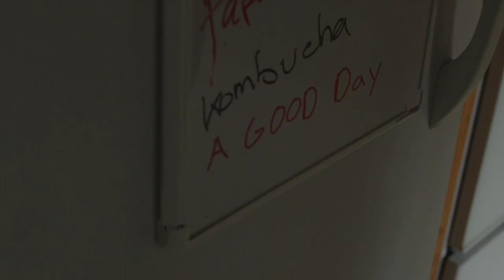A Good Day - Short Film (2023)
A Good Day (2023)
directed by Sophie Lamm, edited by Madi Sturmer
Footage shot by Sophie Lamm Jackson Lander, Cole Matas, and Madi Sturmer
Mia by Mia Gannon
Emma by Emma Shaffer
Homeless Man/Hallucinatory Voice by Sophie Lamm
Rude Coffee Guy by Jackson Lander
Made as part of the academic program at the School of Film & Photography, Montana State University - Bozeman (2023)